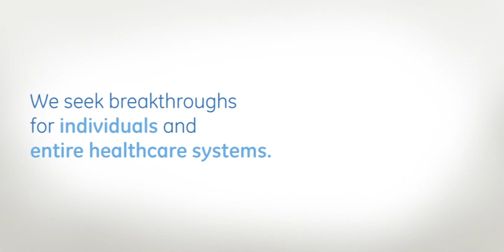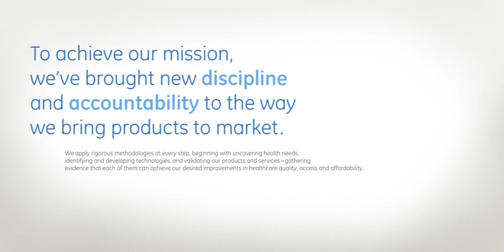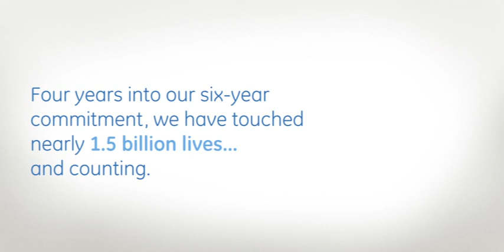What is GE healthymagination?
Healthymagination is about working together to achieve better health for more people. Learn more about GE's six-year, $6 billion strategy to take on the challenge of global health.